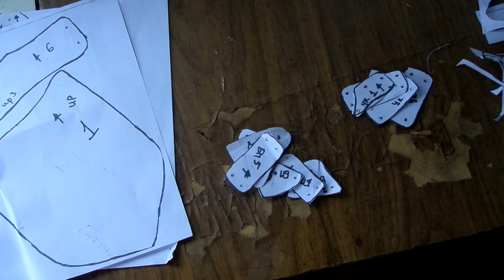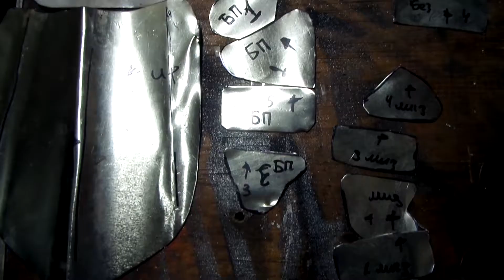Латная перчатка своими руками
Латная перчатка,чертеж,латная перчатка своими руками.